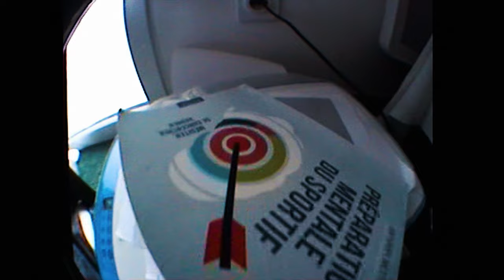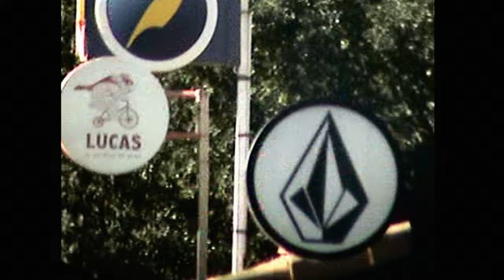3POD MIX 2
A surf video from earlier in 2023 when we travelled to France for two weeks.

DIOGO MARTINS
ISSAM AUPTEL
YAEL PEÑA

filmed and edited by Guilherme Martins

Made possible by Volcom

Merci Guillaume Dartenuc, Hélène Grolleau